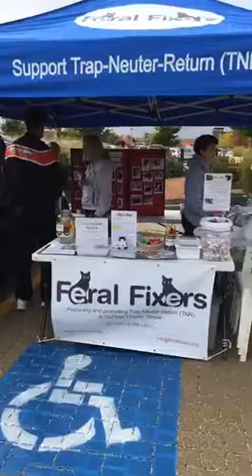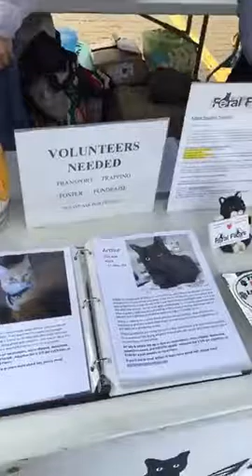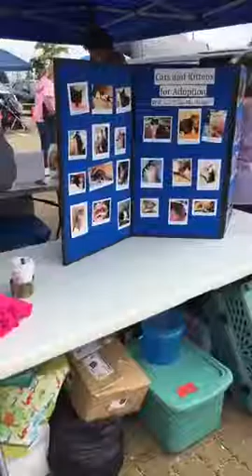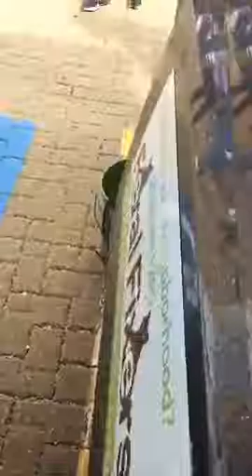Two Boston's Adopt-A-Rama! - October 1st, 2016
Feral Fixers LIVE at Naperville's Two Bostons 7th Annual Adopt-A-Rama.